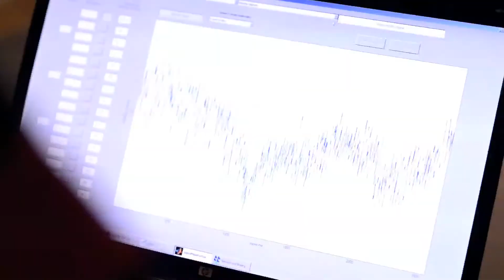Deniz Erdogmus: Brain Computer Interface Technologies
Deniz Erdogmus, Associate Professor of Electrical and Computer Engineering and Director of the Cognitive Systems Laboratory, discusses how Brain Computer Interface (BCI) technologies can help people with severe speech and physical impairments to better communicate with their friends and family and interact with their environment.  Video by Ursula August.